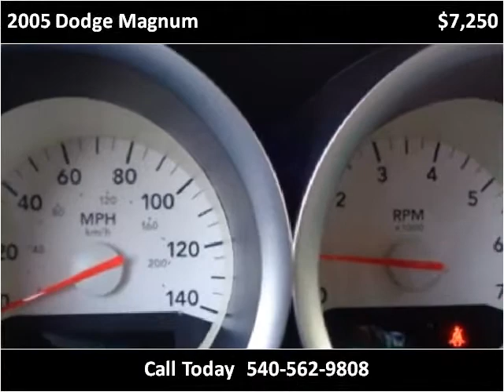2005 Dodge Magnum Used Cars Roanoke VA